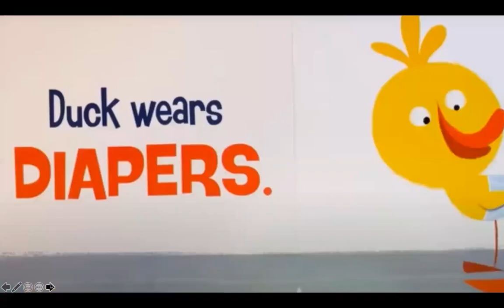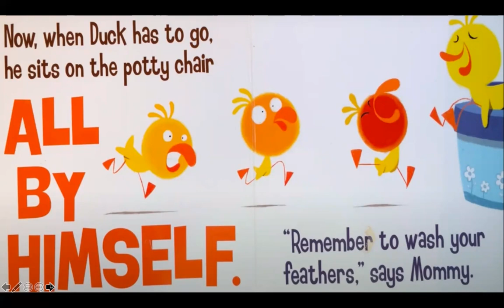Duck goes potty by Michael Dahl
Read by:Jillian Woodward